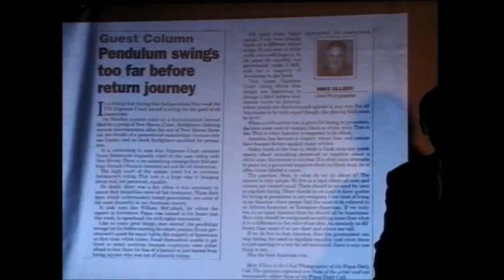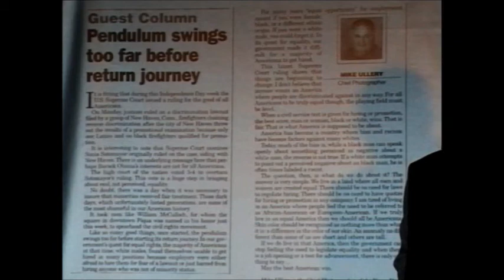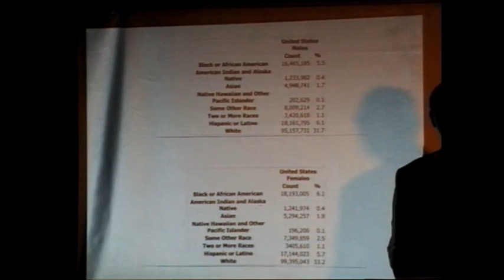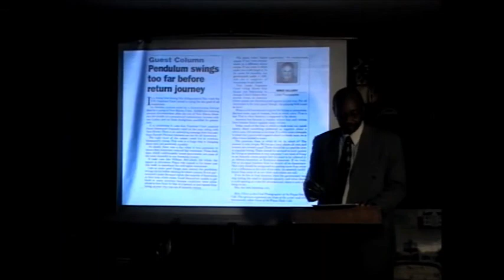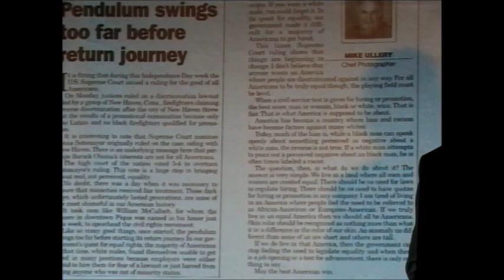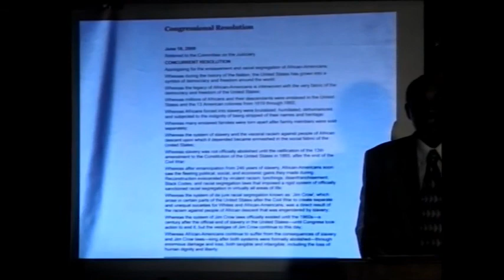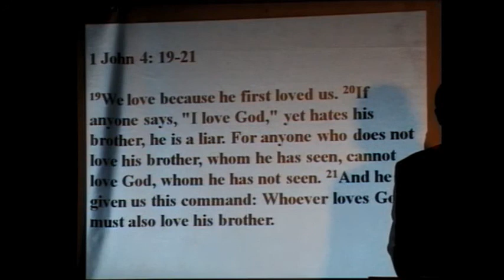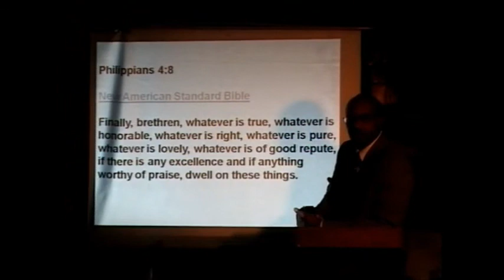A Teachable Moment with Larry Hamilton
"Speaking TRUTH" in a Fake News Environment!  Will historical realities "TRUMP" contemporary perceptions and misrepresentations in the quest to build a more inclusive historical heritage?